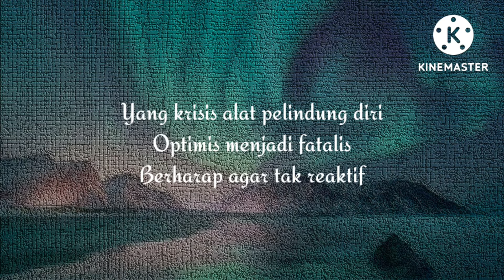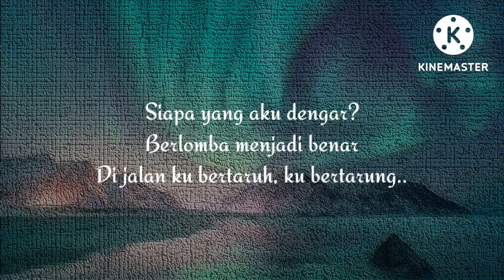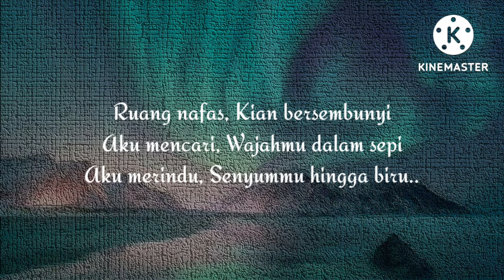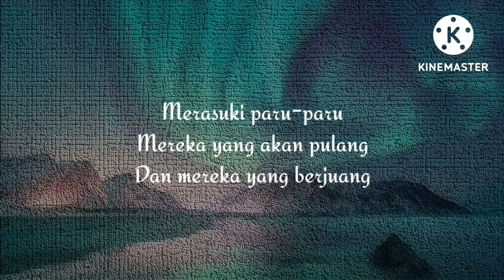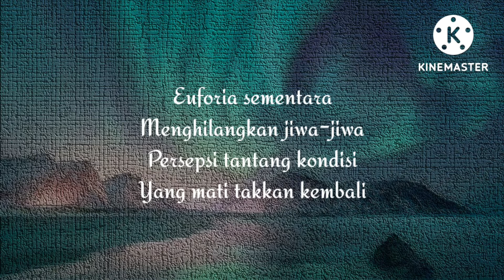Barasuara - Fatalis Lyrics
Lyric:

Diisolasi mengurung diri
Disinformasi berselebrasi

Yang sinis dan tidak peduli
Yang krisis alat pelindung diri
Optimis menjadi fatalis
Berharap agar tak reaktif

Siapa yang aku dengar?
Berlomba menjadi benar
Di jalan ku bertaruh, ku bertarung

Ruang nafas
Kian bersembunyi
Aku mencari
Wajahmu dalam sepi
Aku merindu
Senyummu hingga biru

Maut lepas di udara
Tak peduli kau percaya

Kebebasanmu yang semu
Merasuki paru-paru mereka yang akan pulang
Dan mereka yang berjuang

Euforia sementara
Menghilangkan jiwa-jiwa
Persepsi tantang kondisi
Yang mati tak 'kan kembali

Director: Yogi Kusuma

Co-Director: Faris Shidqi
1st Assistant Director: Andrew Carnegie
2nd Assistant Director: Gino Hallatu
Production Consultant: Nas Affandi
Producer: Agung Nugraha
Assistant Producer: Gabriel Sena
Director of Photography: Jevon Arffandy
2nd Camera Operator: Andrew Carnegie
1st Camera Assistant: Riza Akbar
Gaffer: Anggit Pamularso
Assistant Gaffer: Chonglie
Lighting: Otoy and Parto
Runner: Muhammad Adib
Key Grip: Yosi

Behind The Scenes Photographer: Hafiyyan Faza and Davian Akbar

MUA: Acha Pramono @acha.mono
Assistant MUA: Dwina @winatiara
Hairdo: Juna @beys_juna

Stylist: Melodya Lukita
Assistant Stylist: Amatya Talita

Barasuara is wearing:
Iga Massardi - Elhaus
Puti Chitara - IKYK & Aesthetic Pleasure
Asteriska - Jesslyin Halim Studio (Accessories)
Gerald Situmorang - Jesslyn Halim Studio
TJ Kusuma - Jesslyn Halim
Marco Steffiano - Jan Sober
Silver Chain & Accessories - THA

Post House: Parallel Studio
Producer Post: Yuda Gustian
Producer Assist: Rakai Kesawa
Offline Editor: Reza Tene
Colorist: Kenzo Miyake
Colour Assist: Aprizal Arief
1st Online Editor: Irvan Setiawan
2nd Online Editor: Boi @ Ninesquad

Talent Coordinator: Yuri

Cast: Kiki Narendra, Devina Raissa Faranda, Dhiasyifa Fajrin, Halilintar Syumanjaya, Ario Kiswinar Teguh, Teja Prima Abdillah, Bayu Ramadhan, Hardi Arief Pambudi, Rian Ardiansyah, Budi Hendrix, Candra Riadiyanto, Okka Stiyawan, Cika Puspita, Muhammad Ruby, Aprizal, Ahmad Fikri Farizqo, Senopati Adam Azizi, Galang Ari Pratama, Idham Shalahudin